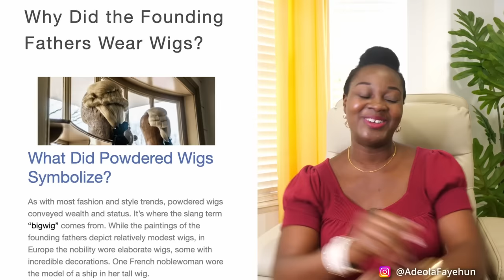Tribunal Upholds Tinubu’s Win; Peter Obi Goes To Supreme Court; Natasha Akpoti Wins!